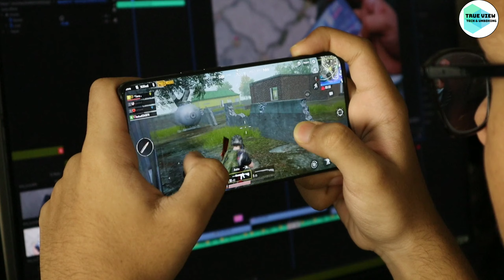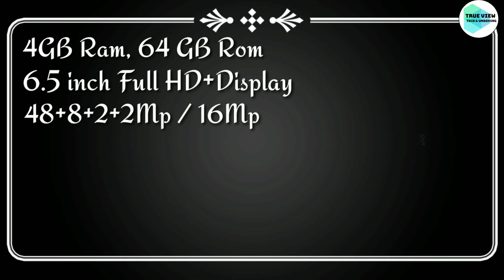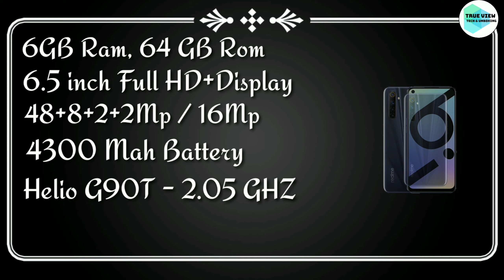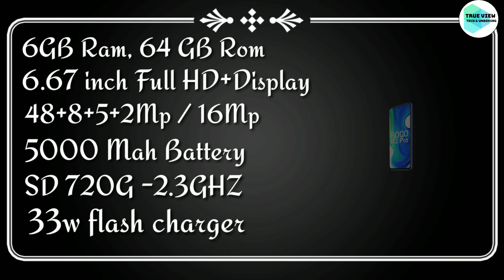Best Gaming Phones Under 15000 Price - Best Gaming Mobile Under 15000 Price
Hello friends i am Prabir Biswas , In this video i am trying to explain best gaming phone under 15000,
If you find for best mobile than see this video till to end.

Next , in this channel i am unbox and review many kind of product such Phone , Drone , Laptop , Power bank and try to guide & suggest you for better thing to buy and start soon giveaway.

No5 : (Realme Narzo 10)
   4 GB RAM | 128 GB ROM | Expandable Upto 256 GB
   16.51 cm (6.5 inch) HD+ Display
   48MP + 8MP + 2MP + 2MP | 16MP Front Camera
   5000 mAh Lithium-ion Battery
    MediaTek Helio G80 (12 nm) Processor
    Rs: 11,999/

No4 :(Realme6i)
   4 GB RAM | 64 GB ROM | Expandable Upto 256 GB
  16.51 cm (6.5 inch) Full HD+ Display
   48MP + 8MP + 2MP + 2MP | 16MP Front Camera
   4300 mAh Battery
    MediaTek Helio G90T Processor
    Rs:12,999/-

No3 :(Realme 6i)
   6 GB RAM | 64 GB ROM | Expandable Upto 256 GB
   16.51 cm (6.5 inch) Full HD+ Display
   48MP + 8MP + 2MP + 2MP | 16MP Front Camera
   4300 mAh Battery
    Rs:- 14,999/-

No2 :(Readmi Note 9 Pro)
   6 GB RAM | 128 GB ROM | Expandable Upto 512 GB
  16.94 cm (6.67 inch) Full HD+ Display
  48MP + 8MP + 5MP + 2MP | 16MP Front Camera
   5020 mAh Battery
    Qualcomm® Snapdragon™ 720G Processor
    Rs:- 14.999/-

No1 :(Pco M2 Pro)
   6 GB RAM | 64 GB ROM | Expandable Upto 512 GB
  16.94 cm (6.67 inch) Full HD+ Display
  48MP + 8MP + 5MP + 2MP | 16MP Front Camera
  5000 mAh Lithium-ion Polymer Battery
   Qualcomm Snapdragon 720G Processor
    Rs:- 14,999/-